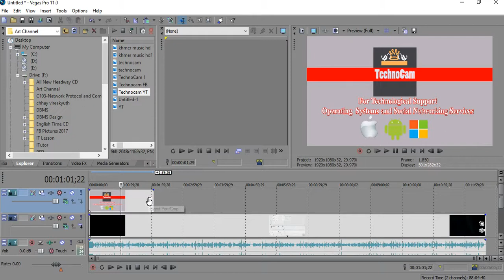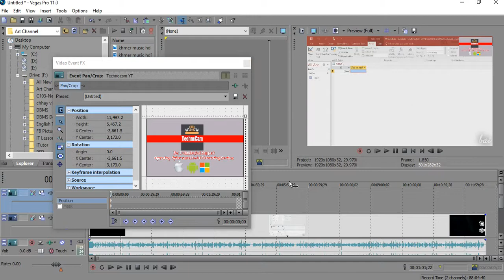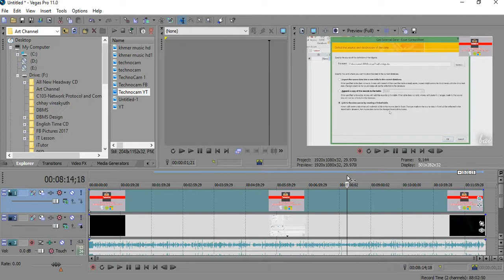Adding Watermark Logos in Sony Vegas Pro 11: Hidden Tricks You Need to Know!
Adding a watermark logo to your videos in Sony Vegas Pro 11 can help you protect your videos and make them look more professional. In this video, we'll show you some tips on how to add a watermark logo to your videos in Sony Vegas Pro 11 and how to use hidden tricks to make your logos look even better!

Whether you're a beginner or a professional videographer, adding a watermark logo to your videos is a great way to improve your video quality and make your videos look more professional. In this video, we'll show you how to add a watermark logo to your videos in Sony Vegas Pro 11 and how to use hidden tricks to make your logos look even better!

Technocam is a free channel to give you lots of tutorial  videos about Technology, Infornation Technology, smartphone, computers and others. You will learn alot from us by watching our videos.